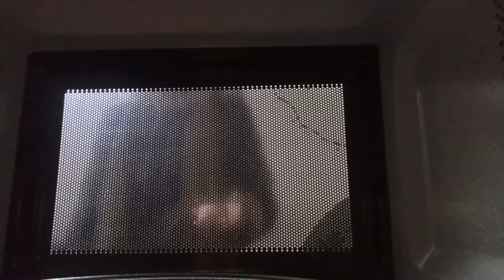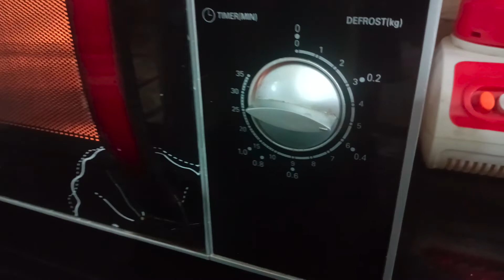Mum's special microwave BROWNIE | Easy 5 min microwave brownie recipe | Fun With M & A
Asalamualaikum dear viewers . In today's video me {Maham} will tell you a very easy and mouthwatering😋 recipe of my Mum's special microwave brownie 🥮!!!

          ✨Maham✨
Hi👋🏻guys. My name is Maham Munir. I am 12 years old and I study in Grade-7. I am a Pakistani and I live in the city of Lahore. I hope you would like our videos and content ☺️. Take care byeeee !!
         ✨Abdullah✨
Hello everyone👋🏻. My name is Abdullah Munir and I am Maham's younger brother. I am 8 years old and I study in Grade-3. Hope that u like our videos goodbye.

أَعُوذُ بِكَلِمَاتِ اللَّهِ التَّامَّةِ مِنْ كُلِّ شَيْطَان وَهَامَّةٍ وَمِنْ كُلِّ عَيْنٍ لامَّةٍ
O Allah! I seek Refuge with Your Perfect Words from every devil and from poisonous pests and from every evil, harmful, envious eye.‘ ”Aameen